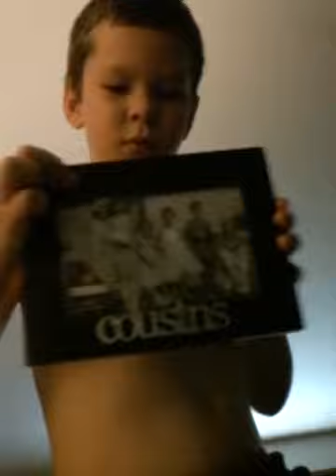Tylrt bs tyler songs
Tylertyler bs